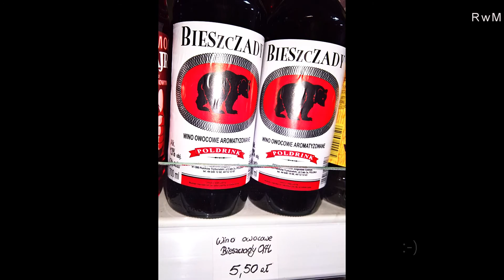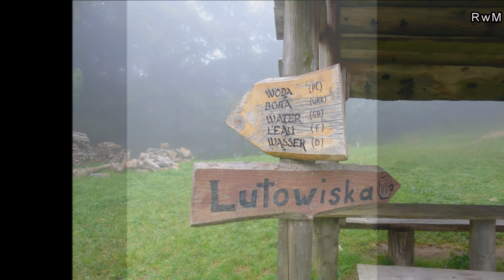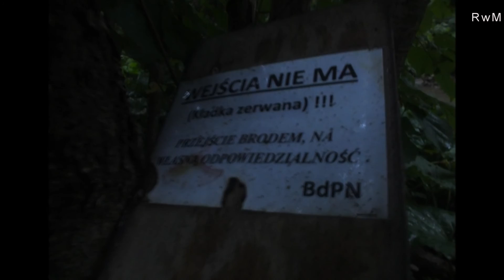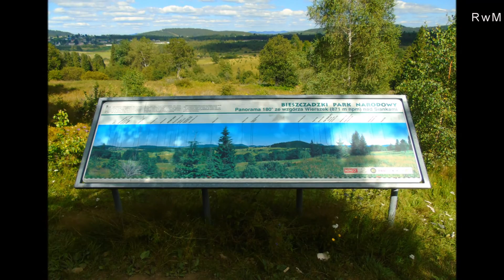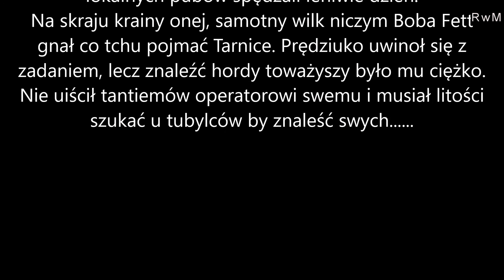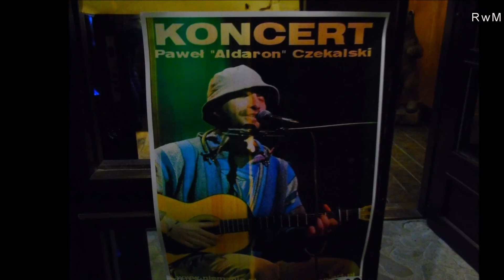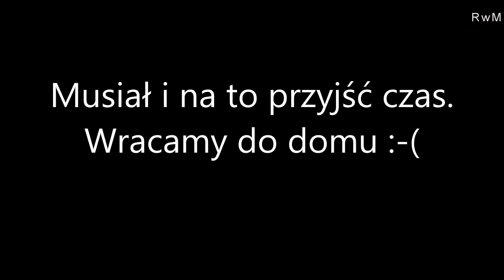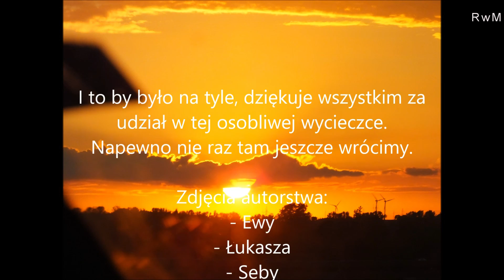Bieszczadzka Włóczęga 2016 RwM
Bieszczady, kompendium dzikich i pięknych bieszczad w dwa tygodnie. Sprawozdanie filmowo zdjęciowe z tułaczki zainicjowanej w 2016 roku. Co watro i co należy zobaczyć spędzając urlop w okolicach Bieszczadzkiego Parku Narodowego. Otryt, Lutowiska, Tarnawa Niżna, Beniowa, źródła Sanu, Bukowe Berdo, Halicz, Rozsypaniec, połoniny Caryńska  i Wetlińska, Sękowiec, Solina. Pełna relacja, zdjęcia i mapka wraz ze śladem gpx do pobrania  w dziale Relacja na stronie rwm.org.pl pod hasłem Bieszczadzka Włóczęga 2016.